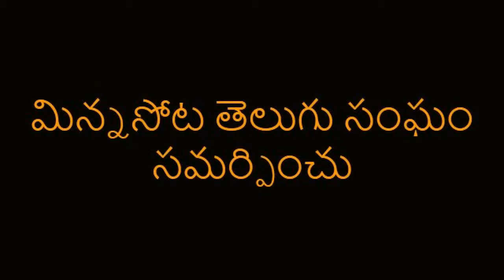TEAM MN Bala Vinodham Teaser 2015